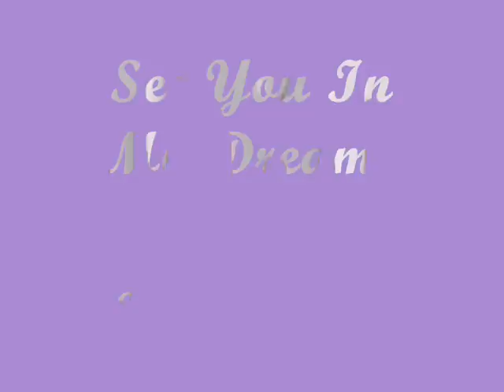Henry Nozuka | See You In My Dreams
The Nozuka Family is so talented and Henry is an awesome artists along with his brothers =]

Lyrics:

If I would have known that you weren't coming home again
I'm thinking of a sunset in your eyes all over again
Ring around the rosie till I can meet you my friend
Isn't it all just a game were all playing in

But all that I am good at is holding you in my arms
And all that is left is a heart that belongs to yours
When you fall like an angel I'll see you in my dreams
See you in my dreams

If would have known that you weren't coming home again
I'm thinking of a sun set in your eyes all over again
Ring around the rosie till I can meet you again

When you fall like an angel I'll see you in my sleep